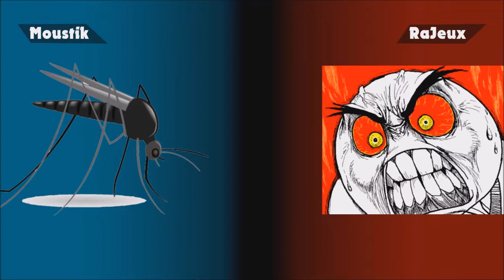Let's play Infamous 2 - ÉP11 : Séance d'U.V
Aujourd'hui on se retrouve pour le 11éme épisode sur Infamous 2. Dans cet épisode, Zeke à inventer une super lampe U.V qui désintègre les ennemis et donne le cancer de la peau au autres.

Bon visionnage.